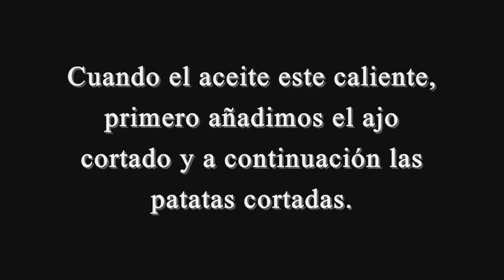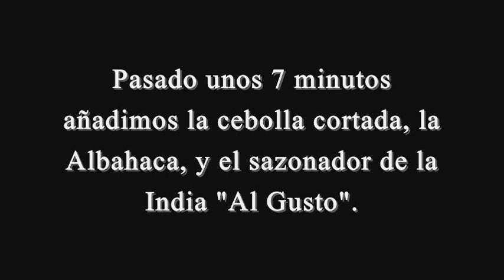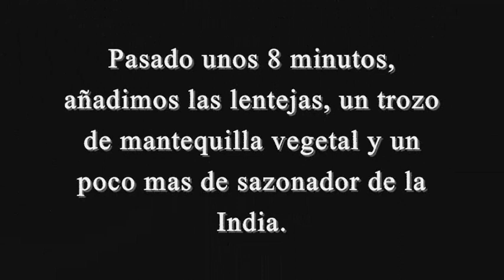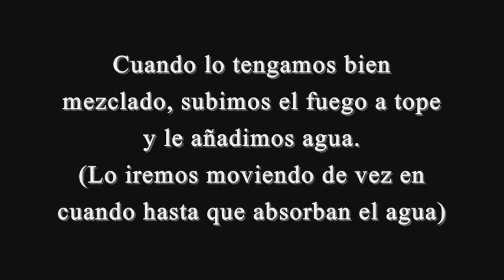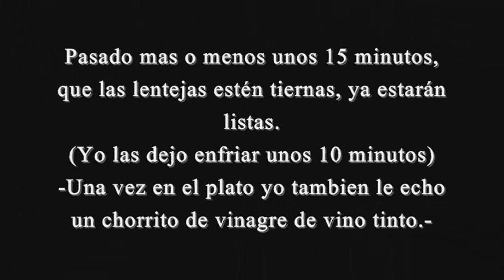Lentejas con patatas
Un plato muy sencillo de preparar, con un toque de sazonador de la India y sin nada de procedencia animal.
Ideal para los días de cuaresma y vegetarian@s ;)
Ingredientes:
Lentejas -4 Patatas -3 Dientes de ajo -1 Cebolla -Sazonador de la India -Albahaca -Mantequilla 100% vegetal -Aceite de Oliva -Sal.